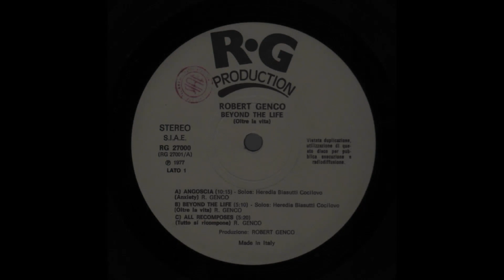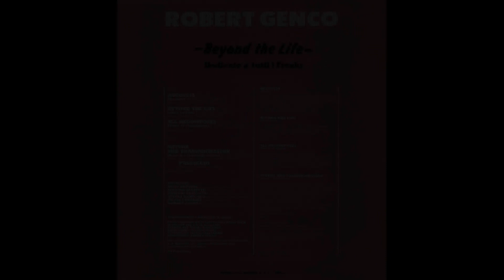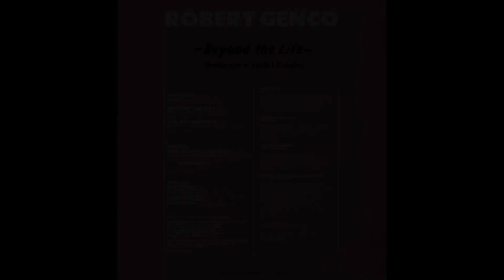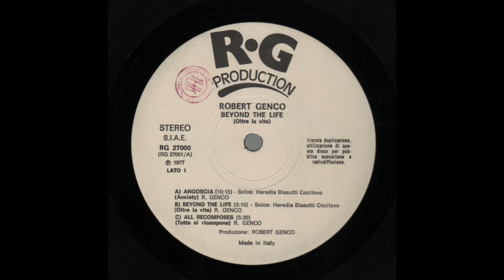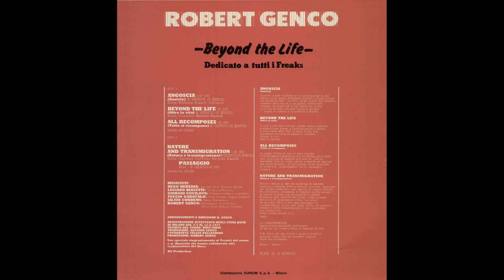- ROBERT GENCO - BEYOND THE LIFE – ( - 1977 - RG Production RG 27000 - ) – FULL ALBUM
Batterista calabrese, Roberto Genco ha inciso e pubblicato privatamente il suo unico album Beyond the life (Oltre la vita) nel 1977.
Il disco è di genere jazz-rock e contiene 5 lunghi brani con testi in inglese, cantati dallo stesso Genco, accompagnato da ottimi musicisti come il chitarrista Giorgio Cocilovo e il sassofonista e flautista Hugo Heredia.
Il musicista non riuscì a realizzare nessun altro disco e, dopo una vita molto difficile, è scomparso nel dicembre 2014.
Dell'LP esistono due diverse edizioni entrambe con tiratura e distribuzione limitata: la prima sull'etichetta di Genco, la RG Production, e l'altra per la PG, di proprietà del cantante Peppino Gagliardi e distribuita dalla Durium.
È probabile che il disco sia uscito prima privatamente e poi con la distribuzione Durium. Le copertine dei due album hanno leggere differenze sul davanti, mentre il retro è di colore nero per la prima, e di colore rosso per la seconda, entrambe con i testi.

- BEYOND THE LIFE – ( - 1977 - RG Production  RG 27000 - ) –
- BEYOND THE LIFE – ( - 1977 - Durium  PG L 1002 - ) –

01  - Angoscia 10:15
02  - Beyond The Life  5:10
03  - All Recomposes 5:20
04  - Nature And Transmigration 18:30
05  - Passaggio  5:00

• Studio di registrazione – Bach Studio
• Bass, Cello – Silvio Condemi
• Electric Guitar, Acoustic Guitar – Giorgio Cocilovo
• Electric Piano [Fender], Organ [Eminent] – Tuccio Garofalo
• Engineer – Nino Iorio
• Percussion, Lead Vocals, Drums [Fibes], Cymbal [Zildjian], Producer – Robert Genco
• Photography By – Felice Pellegrino
• Tenor Saxophone, Soprano Saxophone, Flute, Quena – Hugo Heredia
• Translated By – Antonio Cuoco
• Trumpet, Flugelhorn – Luciano Biasutti